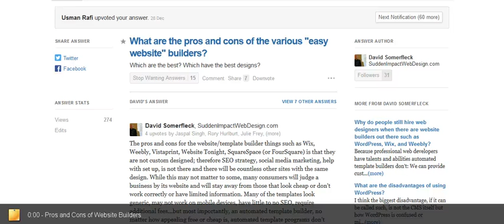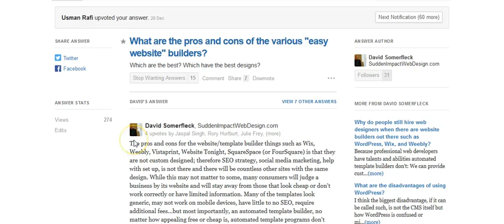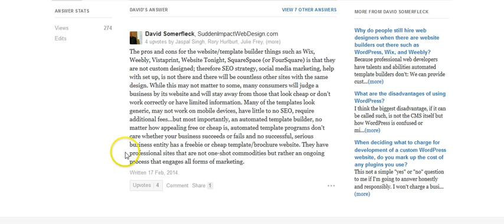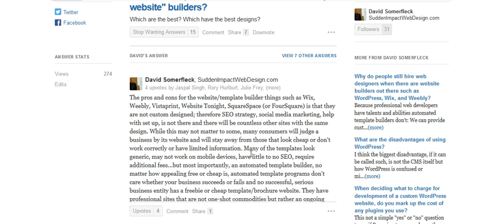Pros and Cons of Website Builders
More WordPress discussion following from Denver WordPress web design agency Sudden Impact Web Design.com. Let us know what you think.